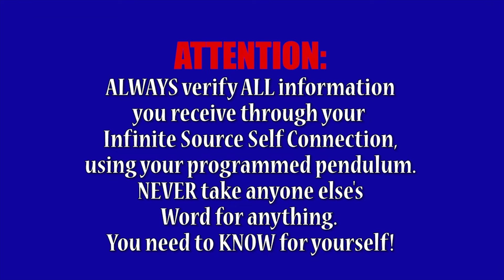YOUR EXPIRATION DATE ... GAME OVER Revoking Your Death Contract in This Matrix